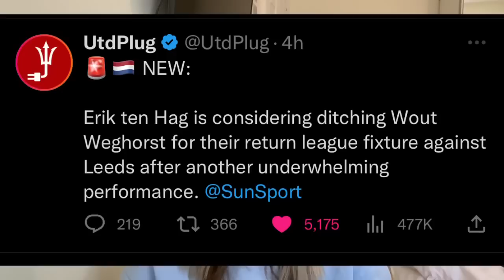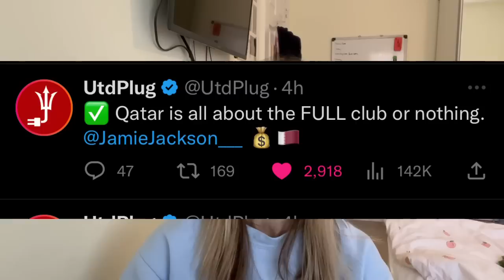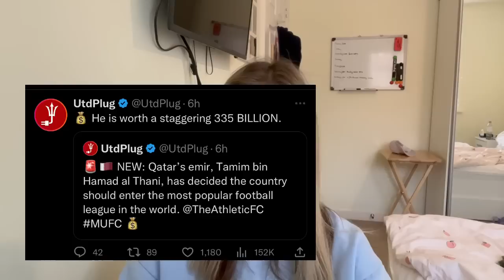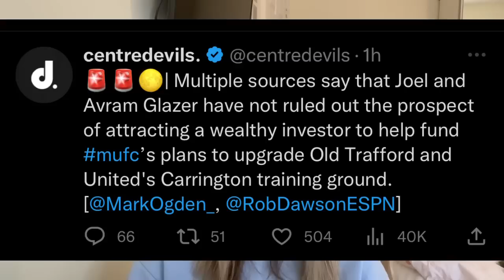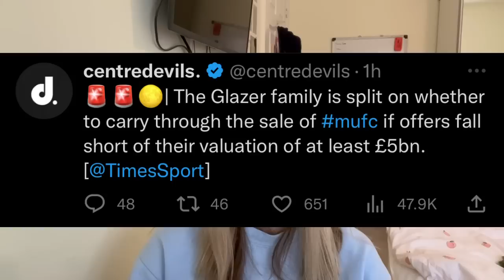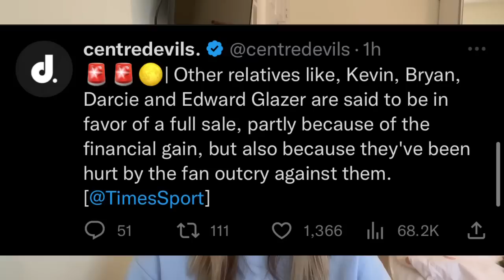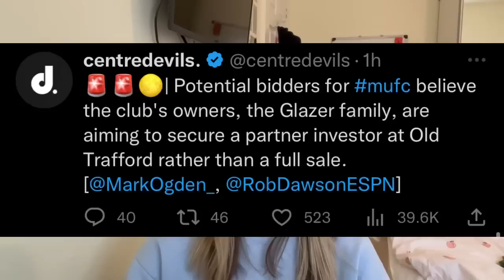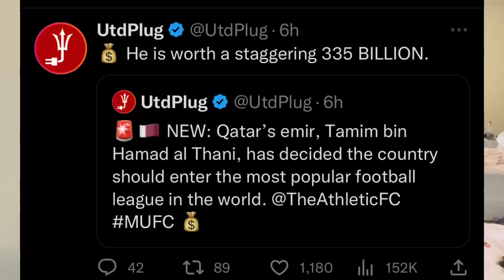3 Stars No Longer In Ten Hag’s Plans😱 Qatar Want FULL TAKEOVER, Not Minority Stake CONFIRMED!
Manchester United News: Full Sale or Partial Stake sold? Manchester United takeover news! Qatar confirm there in for full sale of Man Utd & Erik Ten Hag ready to let go of 3 regularly first team players! Wout Weghorst to be dropped and ten hag doing a brutal CLEAROUT. Man Utd news today. Man United news now. Manchester United updates and latest news today.